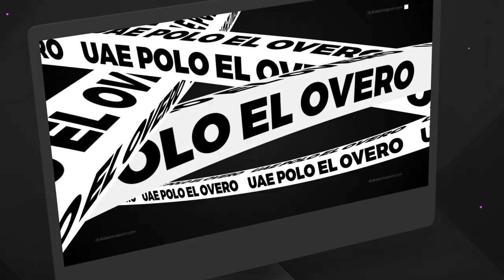PoloBuzz EMAAR Masters Cup Game 1 - Sheikha Maitha Al Maktoum's UAE Polo | Dubai Polo Sport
The Emaar Masters Cup is a prestigious 10-Goal Handicap Tournament organized by and hosted at Dubai Polo & Equestrian Club.